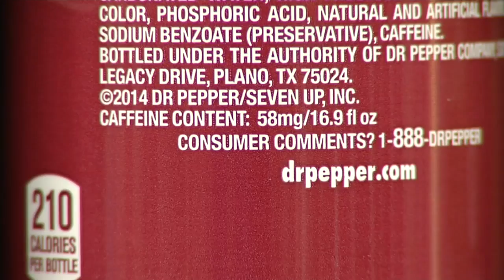Preventing Heat Exhaustion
Ways to stay safe from the heat during extra hot temperatures.